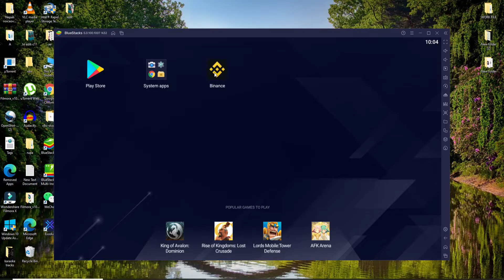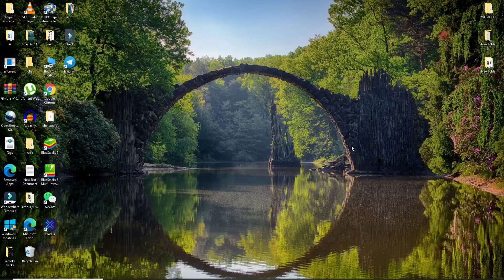How to Login Binance Wallet Account? Binance Login Sign In 2021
Need help logging in to your Binance wallet? Then watch this video till the end. Here in this video we will be sharing with you step by step process on how you can easily sign in to Binance wallet from your mobile app.

Binance is an online exchange where users can trade cryptocurrencies. Binance support many of the most commonly traded cryptocurrencies. Binance provides a crypto wallet for its traders, where they can store their electronic funds.

In order to log in to Binance wallet follow the steps below:
1: Open Binance app on your device
2: Click on the ‘login’ button on the top right corner
4: Enter your password and click on next arrow
5: Complete the verification process
(You will receive a verification code on your email)
6: From your email inbox copy the code and paste it in the Verification box
7: Finally Click on submit and you will be logged in to Binance